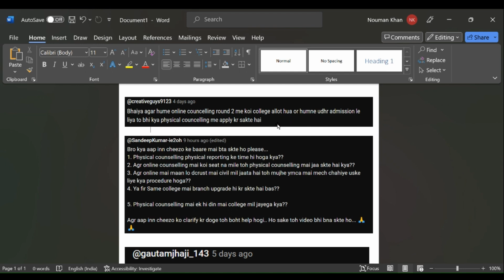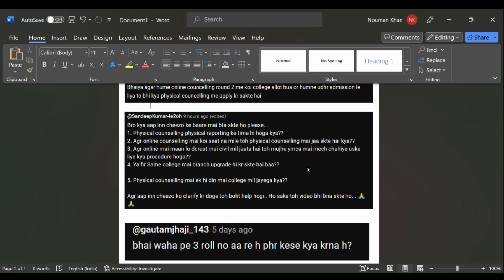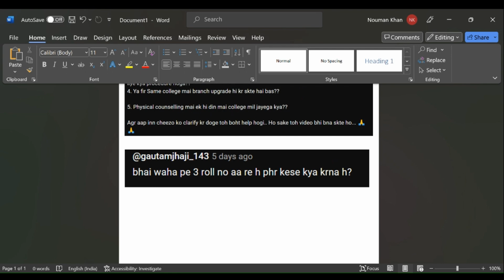All your Question's Answers in a Video || Most Ask Questions and Common Doubts || Solved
Greetings everyone,
I am Nouman Khan , This is my youtube channel. You can find engineering admission or counseling related videos to my channel @EngineeringAdmissionHelp

Join my Telegram Channel for any kind of help or advice related to Admission in any Engineering University or College.